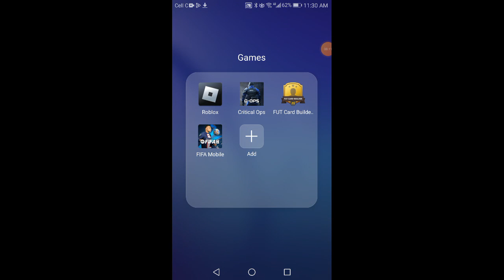Tahir plays critical ops